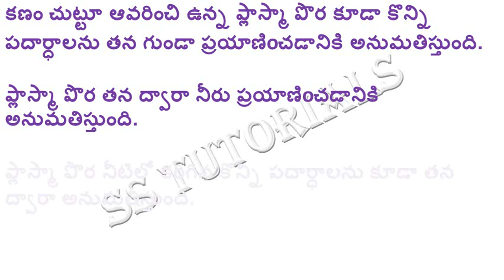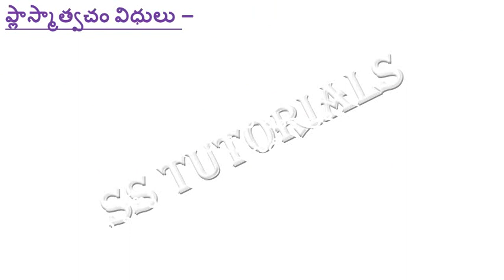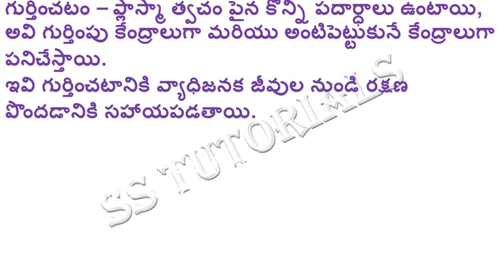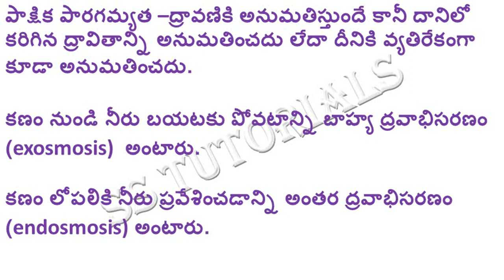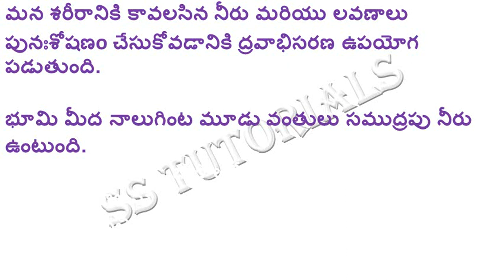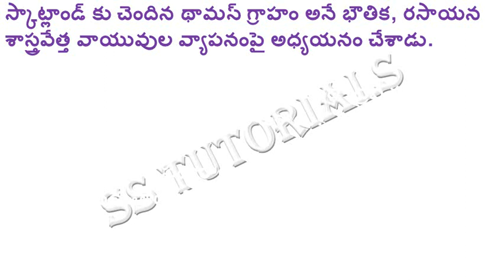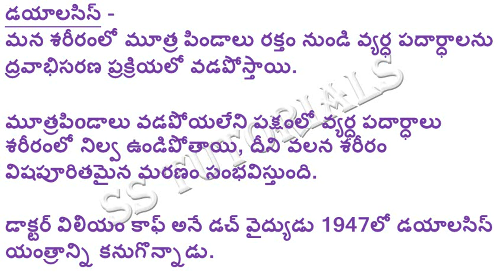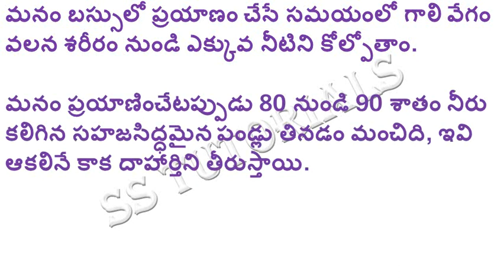ప్లాస్మా పొర గుండా పదార్ధాల కదలిక | BIOLOGY CLASS 9 IMP BITS FOR ALL COMPETITIVE EXAMS IN TELUGU